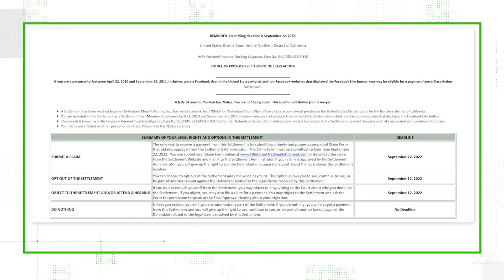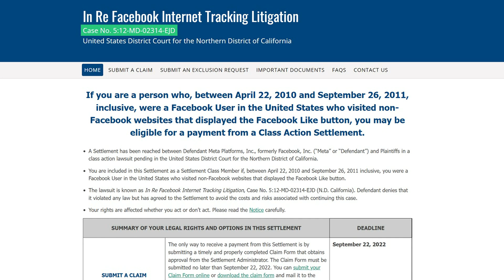Yes, the Facebook internet tracking settlement is real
A viewer asked us if an email about a class-action settlement with Facebook is real. We can VERIFY it is. Here’s how to know if you qualify for payment.